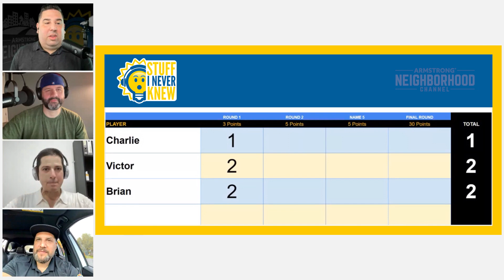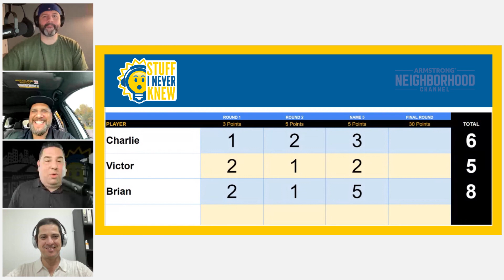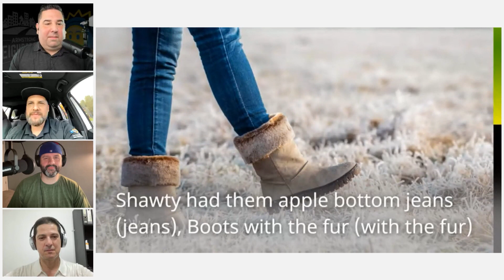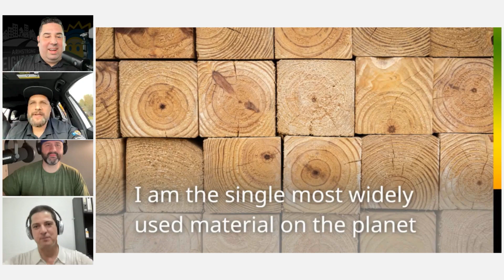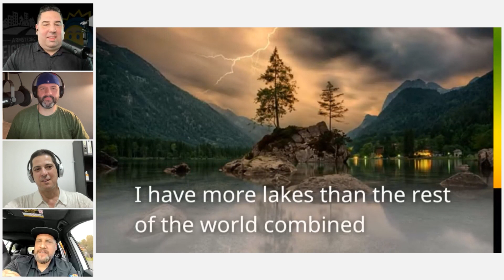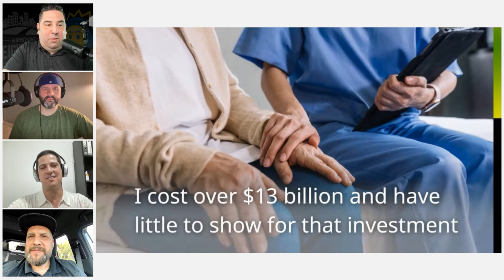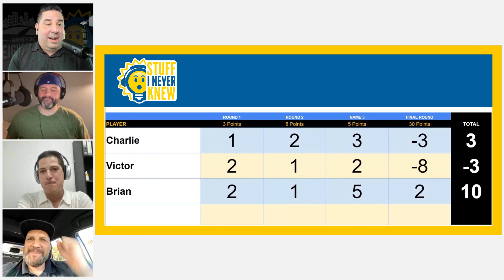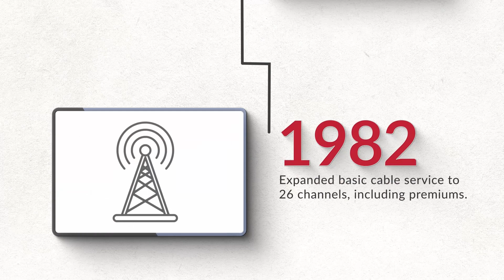Stuff I Never Knew - Trivia Game Show - Ep 138 "Victor -vs- Charlie -vs- Brian"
Which game ties you up in knots? How deep is your love? What food will Brian order from El Pollo Loco? Stuff I Never Knew Trivia Game Show tests your knowledge with facts you may have never known before! Host Jeff Revilla welcomes three guests to play three rounds of high stakes trivia.